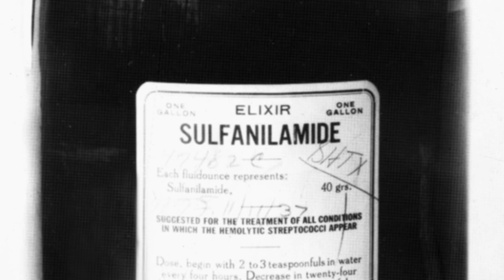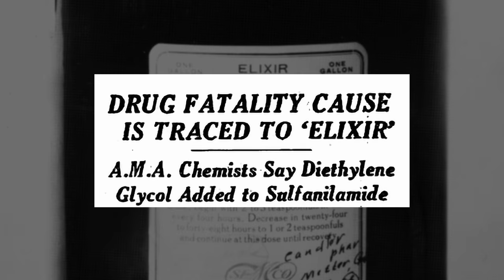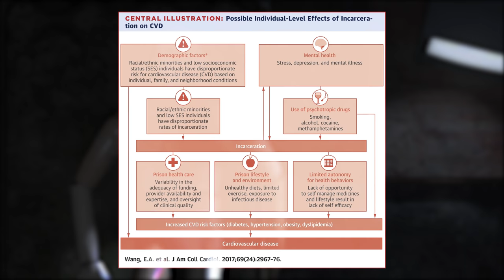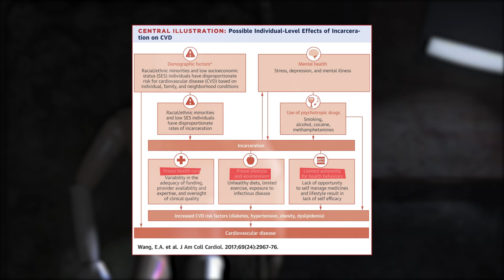Mass incarceration is a public health crisis.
Some of America’s worst public health crises have been self inflicted. Often times the first hurdle to making things better is merely determining and accepting that a problem exists. On this episode of Long Story Short, we’re taking a brief look at one of America’s ongoing self-inflicted crises, mass incarceration.

CCA Music:

 00:01 | “BG5” by JCM Canada
 02:51 | “Ujo” by JCM Canada
 06:48 | “Sleeper” by JCM Canada
 Credits: Resting Slate - 27 by HOME

CCA Images:

“What cigarette do you smoke, doctor?”: Don O’Brien on Flickr
“More doctors smoke camels…”: Joe Haupt on Flickr
“Luckies are less irritating…”: Silberio77 on Wikipedia

Sulfanilamide Headline - From an October 1937 New York Times headline, obtained from whyfiles.org

Mercator projection: João Felipe C.S. on Wikipedia

Sources used in researching this video:

Council of State Governments Justice Center. (2016, Sept/Oct.) The criminal justice landscape: A primer for state policymakers. Capitol Ideas, 59(5), 14-17.

Al-Rousan, T. & Deol, H. & Rubenstein, L. & Sieleni, B. & Wallace, R. B. (2017). Inside the nation’s largest mental health institution: a prevalence study in a state prison system. BMC Public Health, 17, 1-9. DOI:10.1186/s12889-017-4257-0

Enns, P. K. (2016). Incarceration nation:  How the United States became the most punitive democracy in the world. New York City, New York: Cambridge University Press

Allison, S. & Bastiampillai, T. & Fuller, D. A. (2017). Mass incarceration and severe mental illness in the U.S. The Lancet, 390. 25. DOI

Wang, E. A., Redmond, N., Dennison Himmelfarb, C. R., Pettit, B., Stern, M., Chen, J., & ... Diez Roux, A. V. (2017). Cardiovascular Disease in Incarcerated Populations. Journal Of The American College Of Cardiology (JACC), 69(24), 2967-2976. doi:10.1016/j.jacc.2017.04.040

McNelis, A. A. (2017). HABITUALLY OFFENDING THE CONSTITUTION: THE CRUEL AND UNUSUAL CONSEQUENCES OF HABITUAL OFFENDER LAWS AND MANDATORY MINIMUMS. George Mason University Civil Rights Law Journal, 28(1), 97-126.